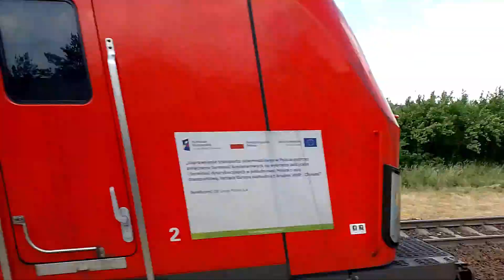Pociągi Pobiedziska Koleje Śląskie i Dolnośląskie, Rodzyn, Podsył siódemek, Elf z graffiti, IC Artus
0:00 Podsył 48WEc-027 Kolei Dolnośląskich (zapewne do Pesy)
0:56 EP09-046 "Rodzyn" z IC Artus Przemyśl Głowny- Gdynia Główna
1:22 Podsył EN76-006 Kolei Śląskich (również zapewne do Pesy)
1:43 Dragon E6ACTa-014 Ciech Cargo z węglarkami
2:29 EP07-408 z podsyłem EP07-1050 i EP07-444
3:12 Vectron DB w okleinie  "Wybierz kolej" z kontenerami
4:27 EN76-047 Kolei Wielkopolskich jako pociąg Poznań Główny- Mogilno
4:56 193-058 "Sołek" z IC Gedania Berlin Hauptbahnhof- Gdynia Główna
5:25 Dragon E6ACTd-106 Rail Polonia z węglarkami
6:36 EU07-067 z IC Piast Gdynia Główna- Kraków Główny